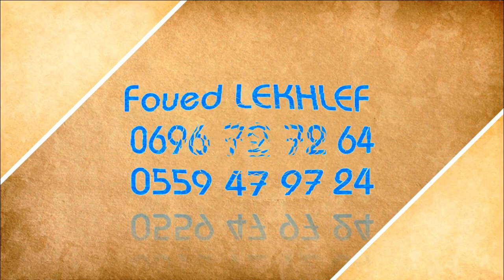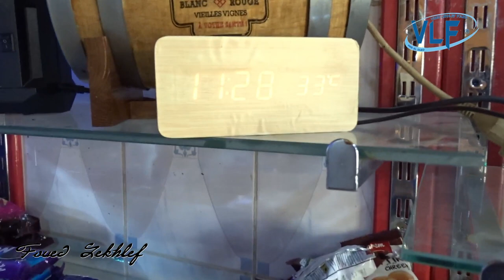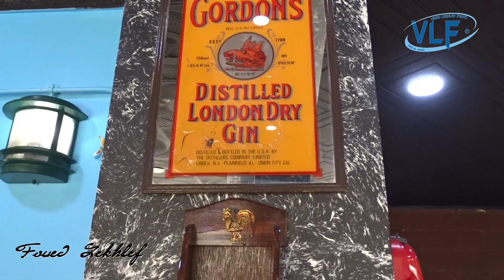Café_du_centre_Rue_bachir_Achour_Ras_El_Oued